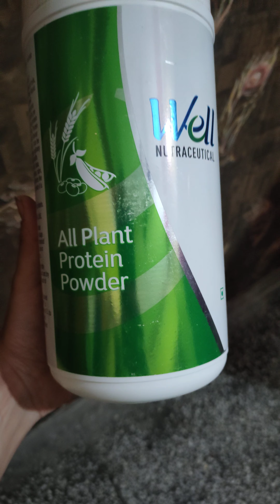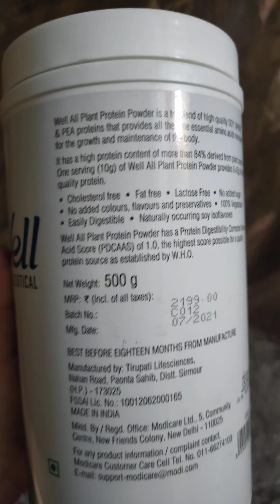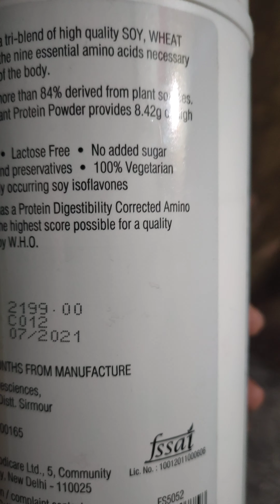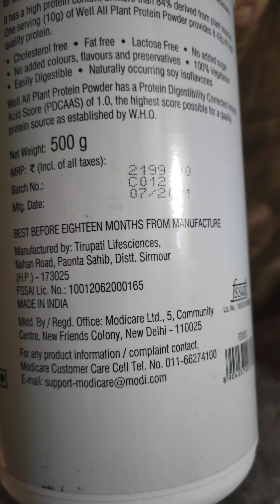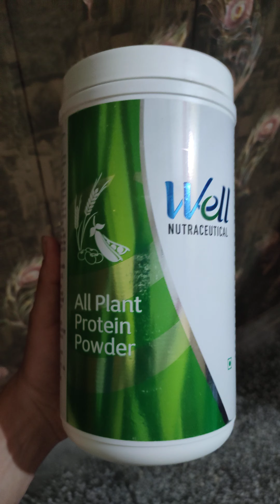ALL PLANT PROTEIN AND ITS BENEFITS